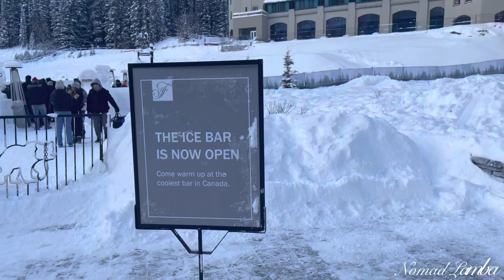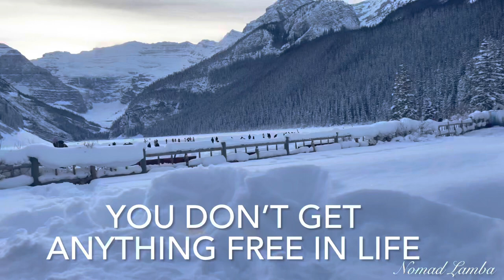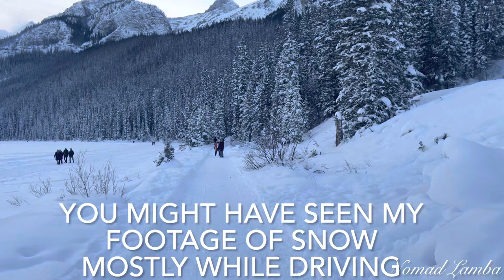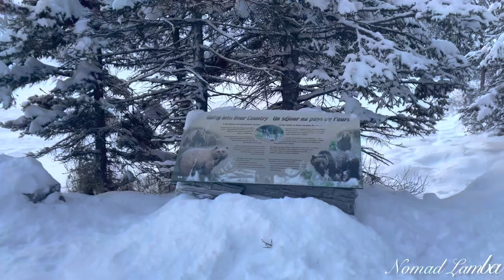Canada | Lake Louise Ice Bar at -17 | Fairmont Chateau Resort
Ice Bar/Lake Louise/Alberta Canada/विदेशी दारू की दुकान

Ice Bar
If you like your drinks ice cold, you'll love our Ice Bar! Picture yourself sipping on a cocktail while admiring one of the most scenic frozen landscapes in the world. Join us for an experience you won't forget at the coolest Ice Bar in Canada. Try our signature Mulled Wine or warm up with a Spicy Santa, our take on a spiked hot chocolate featuring Park Chili Vodka, Vanilla, and Park Cacao Tincture.

Ice Bar Facts
The Ice Bar is constructed from 20 blocks of ice, each weighing 300 pounds
Spaces in the walls are carved out for the benches
The Ice Bar walls are the most labour-intensive and time-consuming aspect of the bar. It takes a week to complete them from start to finish
The Fairmont logo on the Ice Bar is made from coloured sand

The Ice Bar is open from mid-December to mid-April, weather permitting.

The Ice Bar operates on a walk-in basis and reservations are not required. Please note priority is given to registered hotel guests.

 Please write in comment box what you for find lacking in my videos so that I can make  more  efforts in improving.